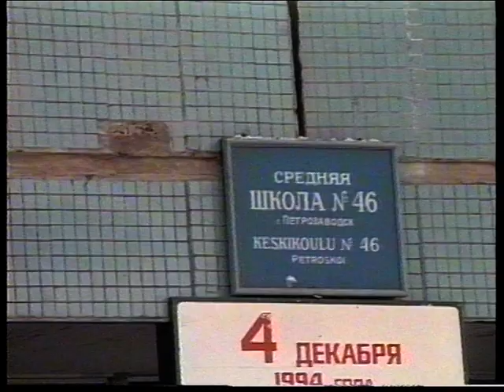Новости 2 12 1994 №5